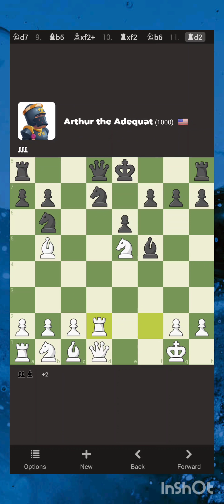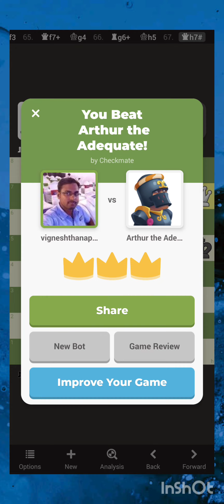How to beat Arthur the Adequate 1000ELO chess bot